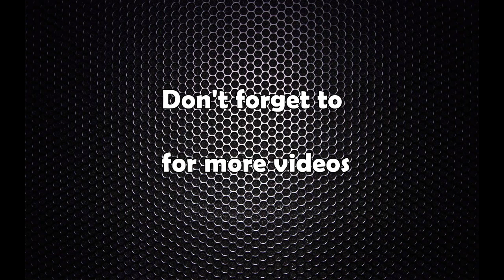नेपालमा विदेशी लगानी नभित्र्याइ सुखै छैन : पवनकुमार गोल्यान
लगानी सम्मेलनबारे पवनकुमार गोल्यान : नेपालमा विदेशी लगानी नभित्र्याइ सुखै छैन